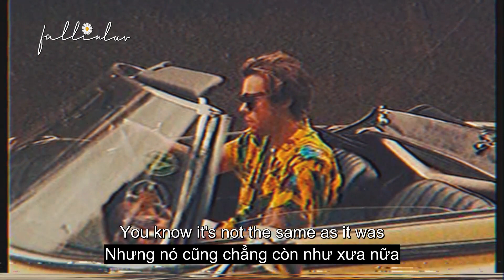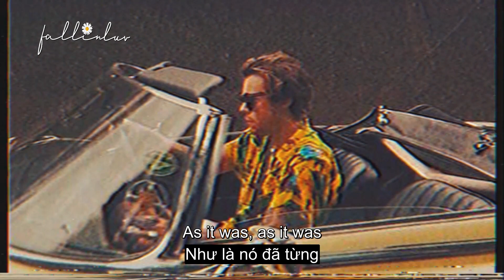As It Was - Harry Styles (Lyrics & Vietsub)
🎶Lyrics:
Holding me back,
Gravity’s holding me back,
Ooh,

Ooh,

Go home,
Get ahead,
Light speed internet,
I don’t want to talk about the way that it was,
Leave America,
Two kids follow her,
I don’t want to talk about who’s doing it first,
(Hey!),